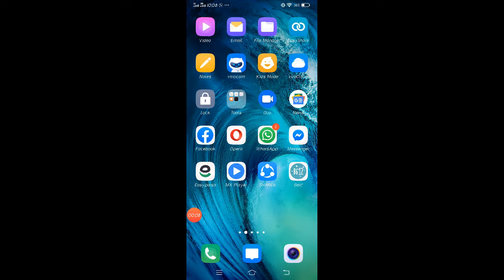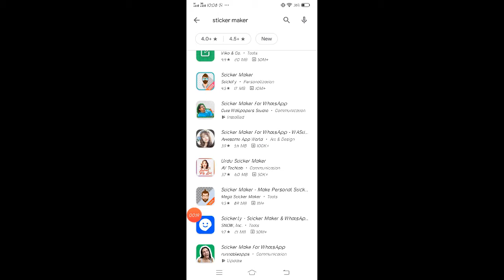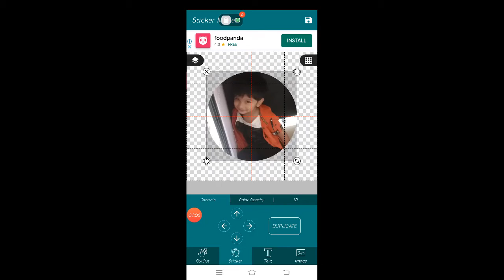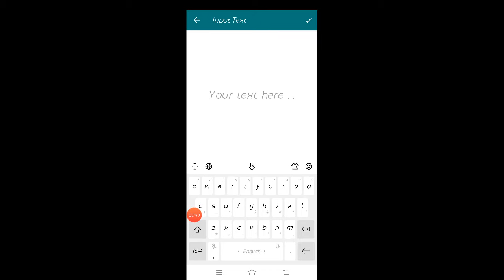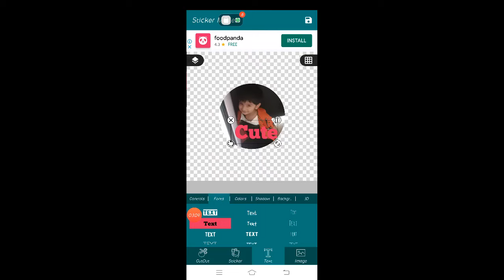How To Make Sticker For WhatsApp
Hello Friends today i want to tell you about WhatsApp sticker how make sticker for WhatsApp.